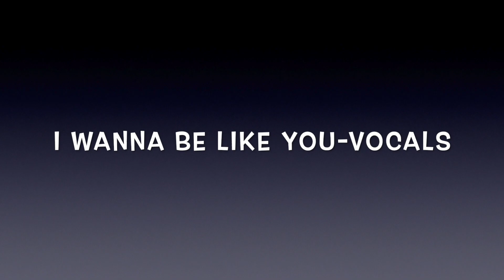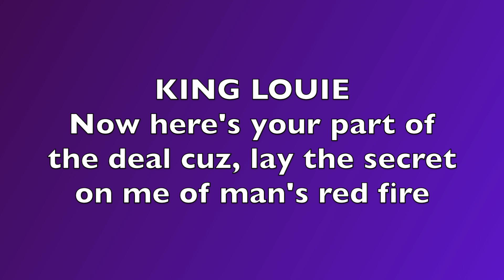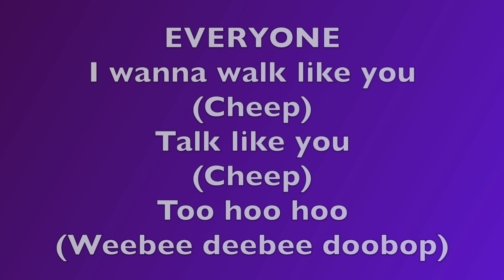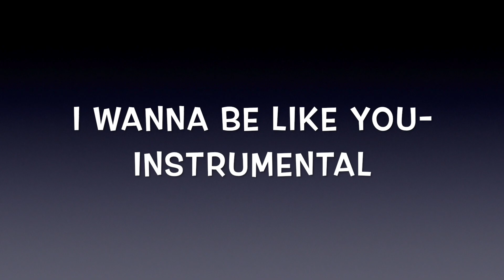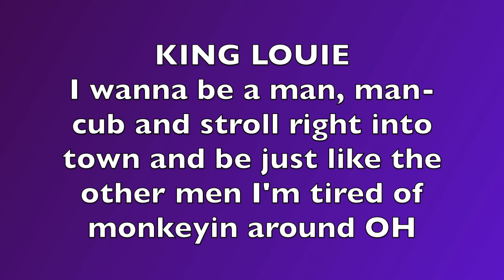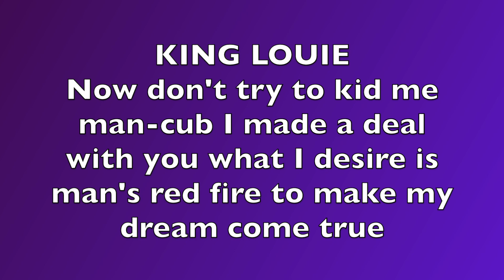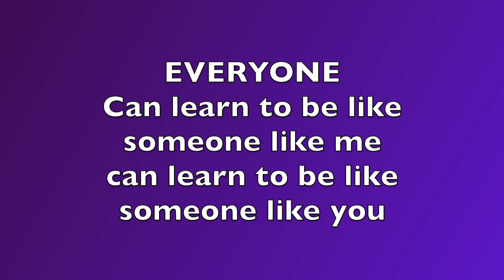JUNGLE BOOK-I WANNA BE LIKE YOU SONG VOCALS AND INSTRUMENTAL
Updated for tempo and sound effects!